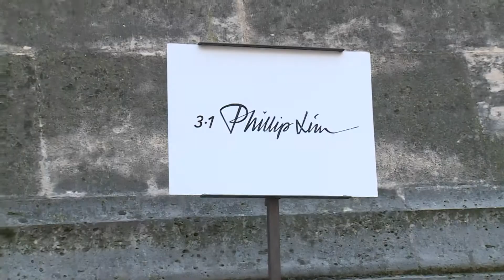✦ 3.1 Phillip Lim ✦ Défilé Homme Automne/Hiver 2015/16 - Paris (avec interview)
La montagne gagne Phillip Lim. Le créateur américain qui choisit de présenter sa collection masculine à Paris, réinterprète les codes de l'alpinisme dans une garde-robe urbaine. Les mousquetons se retrouvent en ceinture, les cordages et attaches terminent un blouson, deviennent ceintures ou même un tee-shirt porté à même la peau ou s'enfilant au-dessus d'une chemise. Les couleurs minérales autour du kaki, gris, marine se renforcent par le choix de matières luxueuses et confortables -laine, jacquard, cachemire...